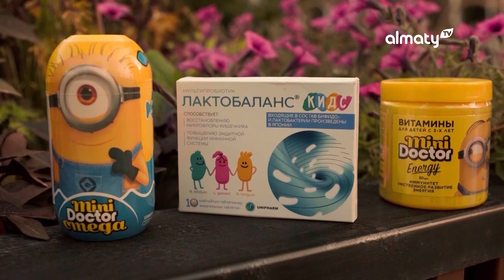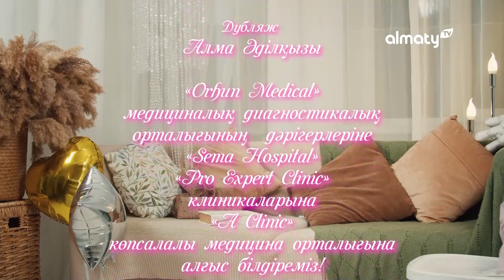Ана мен бала: Балнұр Мұратова